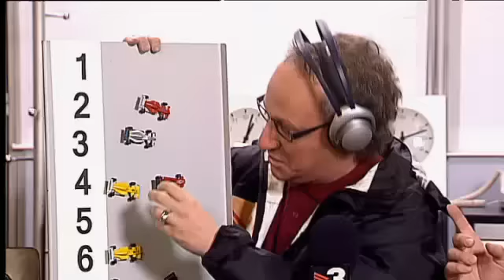Combinacions perquè Alonso sigui guanyador (Crackovia 3x08)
Al circuit d'Interlagos, al Brasil, Francesc Rosés explica a Josep Lluís Merlos la casuística que s'ha de donar perquè l'asturià Fernando Alonso es proclami guanyador de la Fórmula 1.